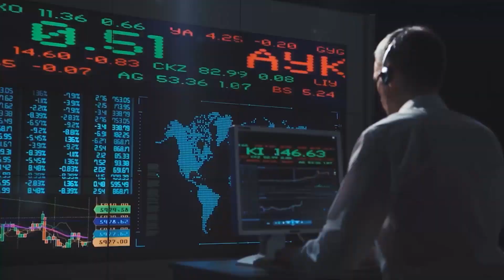How to use Google Assistant | Lecturer 12 | Free Course | Rehan Allahwala